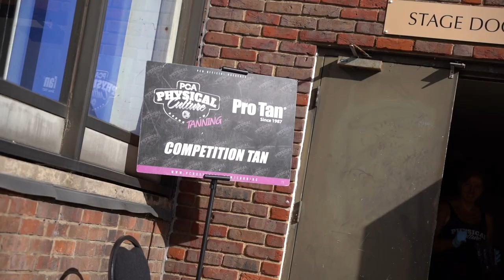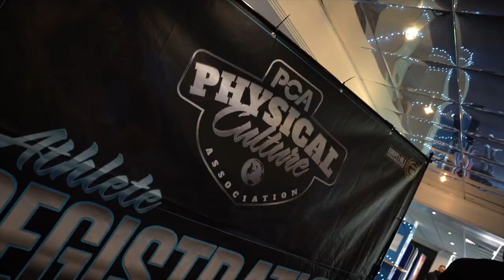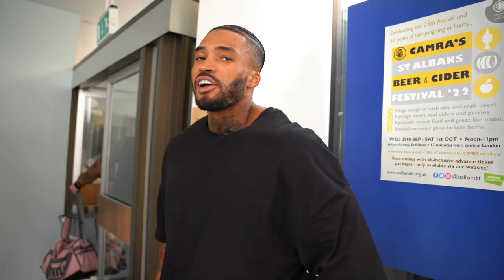Show day!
My first show in four years has come around really quick and its been a long 17 week prep but I've done everything in my power to bring the best possible me to the stage only thing left to do is hope the judges like what they see, I said at the beginning of this series that were aiming for the win at this London show so lets see what happens

Don't forget if you Need help on your fitness journey drop me a DM on instagram or even easier to reach on my fitness

If you're ready to start your fitness journey head over or for a more one to one coaching use